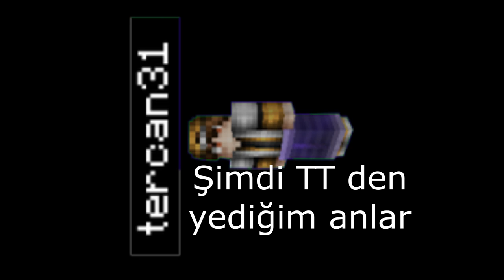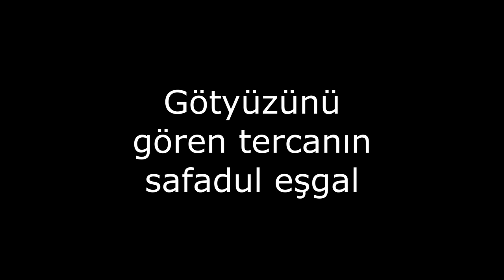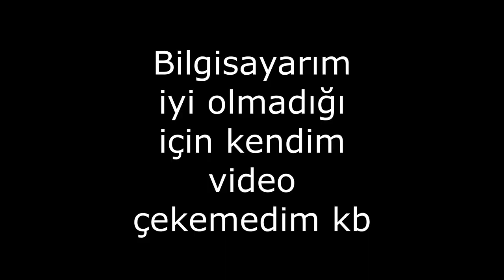TERCAN İN THE HOUSE GİVE ME İN THE MUSİC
sonoyuncu skywars kazanma taktikleri,